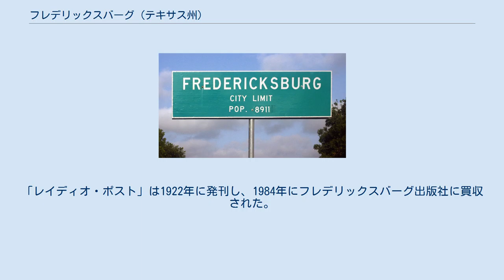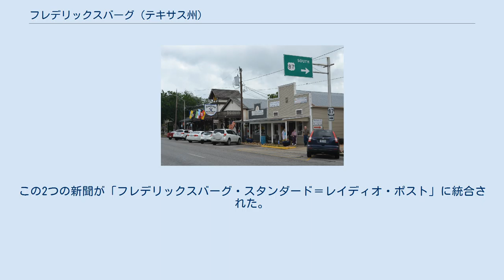フレデリックスバーグ (テキサス州)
フレデリックスバーグ（英: Fredericksburg）は、アメリカ合衆国テキサス州中央部、テキサス・ヒル・カントリーに位置する都市。
ジルスピー郡の郡庁所在地である。
2010年の国勢調査では人口10,530人だった。
 フレデリックスバーグは1846年に設立され、プロイセンのフリードリヒ王子に因んで名付けられた。
昔のドイツ系住人はフリッツタウンと呼ぶことが多く、現在も企業によっては使っている。
ドイツ系開拓者の第1世代が英語を学ぶことを当初拒否したために残った方言である、テキサス・ドイツ語が話されていることでも知られる。
前年にゾルムス・ブラウンフェルズのカール王子が設立したニューブローンフェルズと、多くの文化的特性を共有している。
フレデリックスバーグは海軍大将チェスター・ニミッツが生まれた町である。
ドイツのモンタバウアーと姉妹都市を結んでいる。
1970年10月14日、フレデリックスバーグ歴史地区がアメリカ合衆国国家歴史登録財に指定された。
 1913年1月3日、サンアントニオ・フレデリックスバーグ・アンド・ノーザン鉄道が、ウォーリング近くでサンアントニオ・アンド・アランサスパス鉄道と繋ぎ、フレデリックスバーグに通すために認定された。
長さ920フィート (280 m) の鉄道橋が建設され、現在もオールドサンアントニオ道路10619にテキサス州公園・野生生物局古トンネル・コウモリ生息地として存在している。
観光客にはピクニックや休憩のための施設がある。
このトンネルに要した費用のために、鉄道会社は1914年10月28日に破産管財人の管理下に入った。
1917年12月31日には担保権執行状態でマーティン・カールに売却され、その年12月26日に認証されていたフレデリックスバーグ・アンド・ノーザン鉄道に譲渡された。
列車の運行は1942年7月27日まで行われた。
 フレデリックスバーグ・ストーンウォール地域は、テキサス州のモモの首都と呼ばれている。
ベンジャミン・レスター・エンダールはヒルカントリーのモモ産業の父と呼ばれている。
エンダールはジリスピー郡測量士であり、1921年に桃の木を5本植えて、果実を売り始めた時には、フレデリックスバーグ高校で数学と科学の教師をしていた。
その後、ヘイル、バーバンク、エルバータ、スターク種を開発した。
H-E-B のグロサリーストア・チェーンを通じて商品の販売を始め、最終的に150エーカー (0.61 km2) の土地に5,000本の木を植えた。
モモの生産者は、この地域が標高、砂質の土壌、気候がうまく組み合わされ、種離れの善し悪しのあるモモの生産に適していると主張している。
果実は5月から8月に実り、消費者は予め摘んだ実を買うか、自分で摘みに来ることもできる。
 フレデリックスバーグのメインストリート、ビアガーデンが通り沿いに並ぶ ハーブ、ブドウ、ラベンダー、野草の種がフレデリックスバーグで急成長している事業である。
農業関連産業に日帰り温泉、結婚式会場、一泊朝食付きホテルの組み合わせがよく見られる。
テキサスヒルカントリー・ラベンダートレイルもある。
 レディ・バード・ジョンソン（36代大統領ジョンソンの妻・クラウディア)のテキサスの野草に向けた情熱は、オースティンにあるレィディー・バード・ジョンソン野草センターで生育されるものだけでなく、種に対する高い需要を呼んだ.。フレデリックスバーグにある広さ200エーカー (0.81 km2) の野草の種農園は、この高い需要の結果として1983年にジョン・R・トーマスが設立したものであり、88種の野草の種を生産している。国内でも最大級の家族経営野草種農園であり、毎年野草祭を開催している。 1994年、第73期テキサス州議会で、州内で工場直営パブの運営を許可する法案が成立した。それから間もなくフレデリックスバーグ・ブリューイング・カンパニーが操業を始めた。フレデリックスバーグのLBJ（リンドン・B・ジョンソン）時代の後、多くのブドウ園と関連産業が興った。
アメリカ・ブドウ栽培地域に指定されたテキサスヒルカントリーAVAフレデリックスバーグや、それよりも大きなテキサスヒルカントリーAVAには、その境界内にフレデリックスバーグを含んでいる。
フレデリックスバーグはテキサスヒルカントリーでワイン醸造所を訪れる観光客にとって、出発点あるいは目的地になっている。
 フレデリックスバーグ市の公共教育はフレデリックスバーグ独立教育学区が管轄している。...